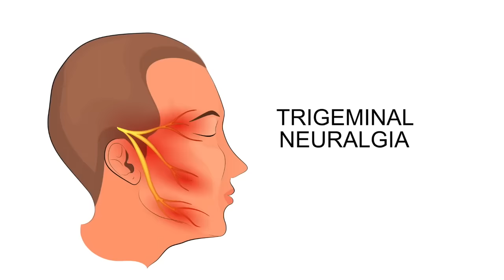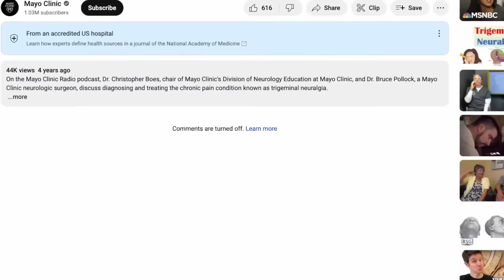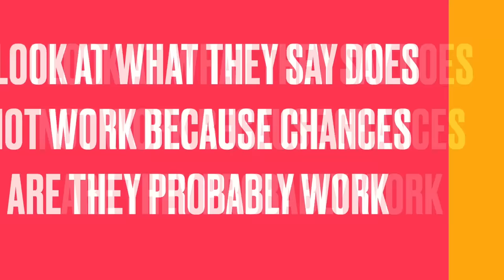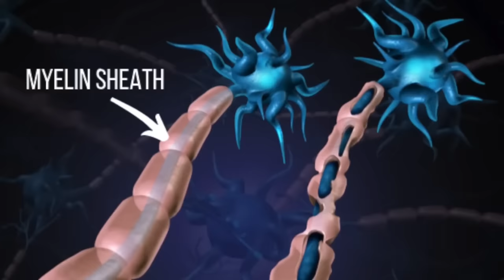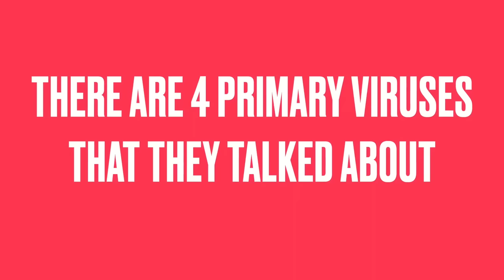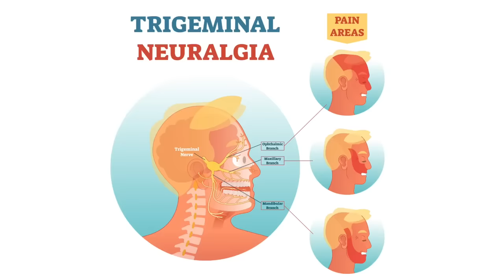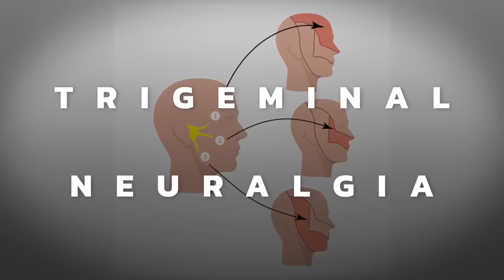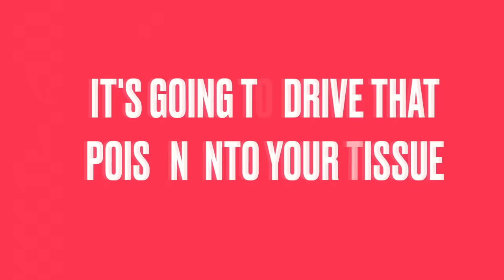Как быстро избавиться от боли при тригеминальной невралгии 🙌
Если у вас болит левая часть лица или болит правая часть лица, это может быть тригеминальная невралгия. Что такое тригеминальная невралгия? Каково лечение тригеминальной невралгии? Невралгия тройничного нерва в классическом варианте лечится медикаментозно и путем хирургического вмешательства, но есть другие варианты.

0:00 - тригеминальная невралгия;
0:06 - типы тригеминальной невралгии;
2:00 - классическое лечение тригеминальной невралгии;
2:51 - альтернативные методы лечения;
4:46 - проблемы с миелиновой оболочкой;
5:29 - полиненасыщенные жирные кислоты;
7:28 - влияние вирусов;
8:36 - вирус герпеса;
9:31 - вирус опоясывающего лишая;
10:07 - вирус Эпштейна-Барр;
10:34 - цитомегаловирус;
13:11 - как уменьшить боль.

Поговорим про самый быстрый способ получить облегчение при тригеминальной невралгии. Типы тригеминальной невралгии:
1. Односторонняя тригеминальная невралгия (с одной или с другой стороны). Внезапная, кратковременная, стреляющая, острая боль. Он может повторяться раз в 2 секунды до 2 минут дважды в день (или 200 раз в день).
2. Более тупая, хроническая, несильная и неотступающая боль.

Классическое лечение тригеминальной невралгии предполагает использование лекарственных препаратов или хирургическое вмешательство.

Но если разбираться в проблеме глубже, то можно найти данные, связанные с полиненасыщенными жирными кислотами: омега-3 и омега-6. Нужно исключить из рациона омега-6 жирные кислоты.

Также были найдены интересные данные по поводу вирусов. Были изучены трупы людей, у которых была тригеминальная невралгия. При вскрытии были обнаружены вирусы, которые, по всей видимости, способствовали развитию тригеминальной невралгии:
1. Вирус герпеса. Отличное средство от него - экстракт грибов шиитаке.
2. Вирус опоясывающего лишая: помогут большие дозы витамина Д3, цинк и магний.
3. Вирус Эпштейна-Барр. Лучшая помощь - снизить стресс.
4. Цитомегаловирус: поможет берберин.

Есть эффективные средства, уменьшающие воспаление нервной ткани: пальмитоилэтаноламид (ПЭА) и DMSO (диметилсульфоксид).

Но как уменьшить боль при тригеминальной невралгии очень быстро? Смотрите видео!

Опубликован 9 января 2024 года